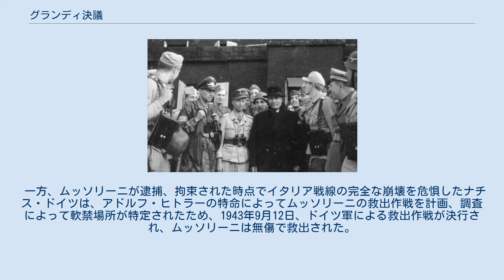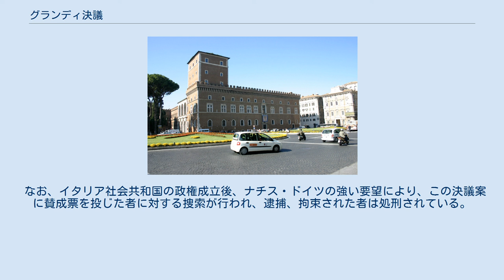グランディ決議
イタリア戦線_(第二次世界大戦)
ヴィットーリオ・エマヌエーレ3世
ベニート・ムッソリーニ
ピエトロ・バドリオ
グランディ決議（グランディけつぎ、伊：Ordine del giorno Grandi）とは、1943年7月25日、当時のイタリアの最高諮問機関であるファシズム大評議会において採択された、当時のイタリア王国の首相であるベニート・ムッソリーニに対する首相退任要求決議である。
 名称は、決議案を草案し、提出したファシズム大評議会の構成員であったディーノ・グランディに由来する。
 当時のイタリア王国における首相を任免する権限はイタリア国王にあり、この決議は法的に非拘束性のものであったが、当時のイタリア国王ヴィットーリオ・エマヌエーレ3世は、この決議を支持し、ムッソリーニを首相から解任、逮捕した。
 当時のイタリア王国の首相であるベニート・ムッソリーニの命令により、1940年9月7日、北アフリカにおいてエジプトの占領を目指して当時イタリアの植民地であったリビアから進撃を開始、同年10月28日には、それまでに保護国としたアルバニアからギリシャへの進撃を開始したイタリアであったが、いずれも緒戦から苦戦を続け、同盟国であるナチス・ドイツからの援軍によって戦線を維持している状況であった。
 その後、ギリシャでは抵抗運動等で行き詰まり、1943年5月には北アフリカにおいてもカセリーヌ峠の戦いでの局地的な勝利以降は追い詰められていき、北アフリカでの最後の根城としたチュニジアも、トーチ作戦でモロッコ、アルジェリアから上陸、進撃してきたアメリカ軍とエル・アラメインの戦い以降、エジプトからリビアを通って進撃してきたイギリス軍によって東西から挟み撃ちにされる事態に至ったため、共同で戦ってきたドイツ軍とともに北アフリカから撤退、撤退に間に合わなかった枢軸軍は連合軍に降伏した。
そのような中、敗北続きによる国内における厭戦気分の蔓延によって士気の低下を感じ取っていた当時のイタリア国王ヴィットーリオ・エマヌエーレ3世は、ムッソリーニを首相の座から引きずり下ろすことを考えるようになる。
 そして、北アフリカを完全に制圧した連合軍が、1943年7月10日、シチリア島攻略を目的とするハスキー作戦を決行したことによって、連合軍によるイタリア本土上陸の懸念が現実的なものとなり、王国の存続を危惧し、戦争の遂行に絶望的なものを感じ取ったエマヌエーレ国王は、ムッソリーニを首相の座から引きずり下ろすことを決意した。
 ムッソリーニを首相の座から引きずり下ろすことを決意したエマヌエーレ国王は、ピエトロ・バドリオにムッソリーニの後継として首班指名することについて調整した後、側近とともにムッソリーニを逮捕する計画を作成した。
 一方、ファシスト党の内部においても、グランディが主となって、国家の最高諮問機関であるファシズム大評議会を利用し、首相退任要求の決議案を採択する形でムッソリーニを首相の座から追い落とすことを画策していた。
 グランディは、ムッソリーニが、その戦争指導によってイタリア王国を全面的な破滅の危機に追い詰めた責任を厳しく問い、統帥権と国家の決定権を国王へ返還し、首相からの退任を求める内容の決議案をまとめるとムッソリーニにファシズム大評議会の開催を要求、1943年7月24日に開催する約束を取り付けた。
 その後、ファシズム大評議会開催の約束を取り付けたグランディは、決議案への賛同者を得るべく活動を開始したが、ムッソリーニは妨害しなかった。
 大評議会が開催されたヴェネツィア宮殿 1943年7月24日22時、ヴェネツィア宮殿において、1939年の開催を最後に行われていなかったファシズム大評議会が開会された。
 ムッソリーニによる演説の後、本件決議案の採択に係る緊急動議がグランディによって提出された。
 動議に対する討論によって日が変わり、7月25日2時15分、表決が行われ、以下の表決の詳細に掲げるとおりの結果となった。
 表決の詳細 決議案は、賛成19、反対8、棄権1で採択された。
(　)内は、ファシズム大評議会の構成員としての当時の職位である。
なお、ムッソリーニはファシズム大評議会の議長であったため、投票権を有しなかった。
 ドイツ軍によって救出されたムッソリーニ この決議案の採択は、この場まで生き残って出席した終身議席を有する2人のファシスト四天王の全員が賛成票を投じる等、ファシスト党の内部からムッソリー...